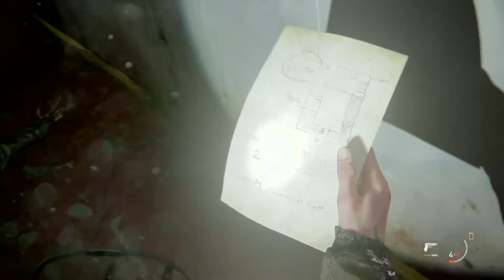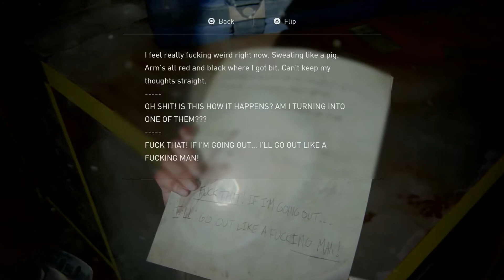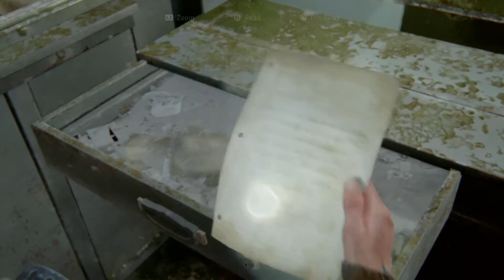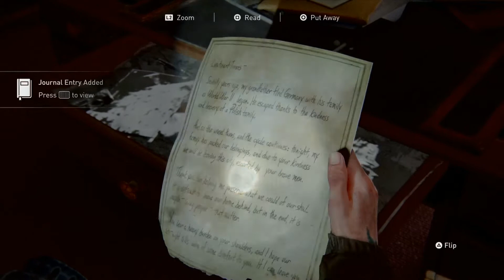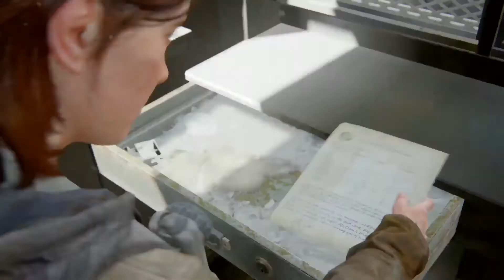LAUGHING TO THE BANK WLF LOVE!!! THE LAST OF US ll #10 HARD DIFFICULTY (LET‘S PLAY/WALK THROUGH)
Let's play/walk through The LAST OF US ll.

 Set five years after the events of The Last of Us (2013), Ellie and Joel have settled down in Jackson, Wyoming. Living amongst a thriving community of survivors has allowed them peace and stability, despite the constant threat of the infected and other, more desperate survivors.